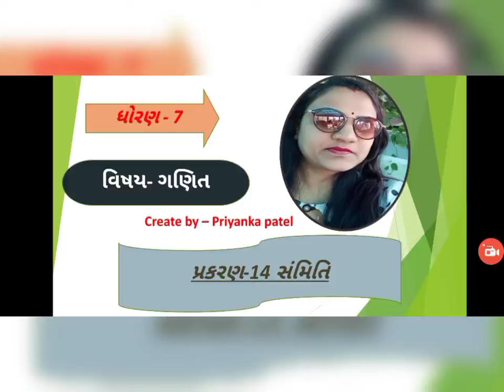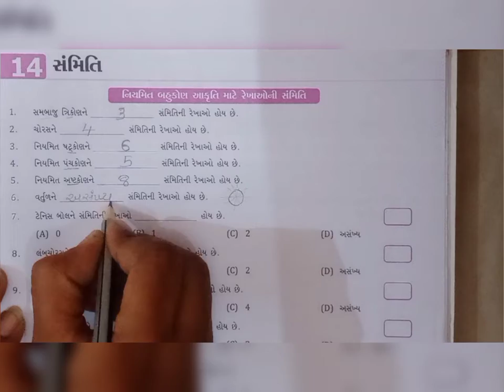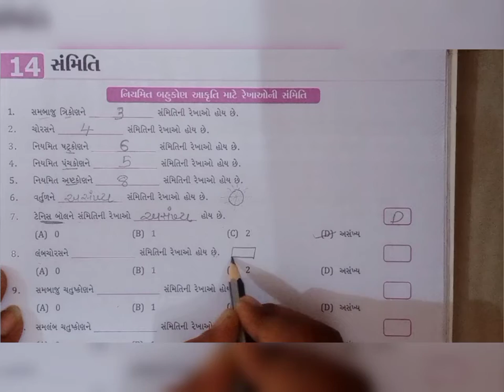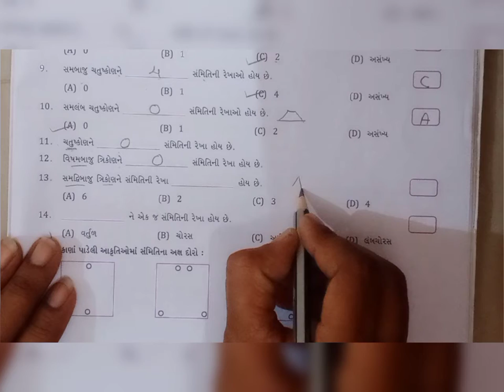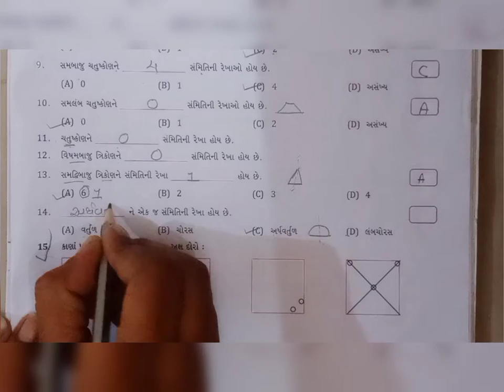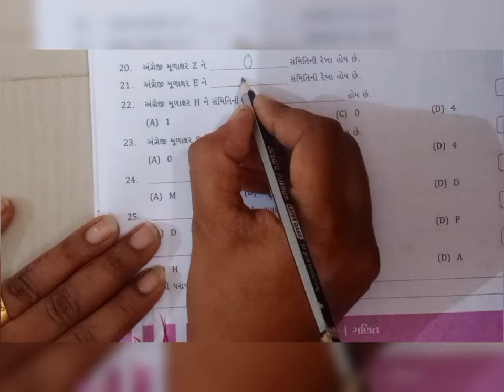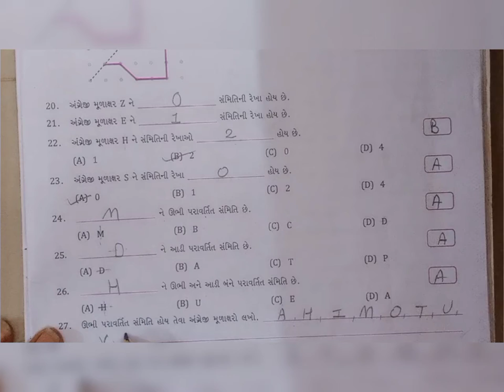ધોરણ 7 ગણિત પાઠ 14 સંમિતિ (ભાગ 1)